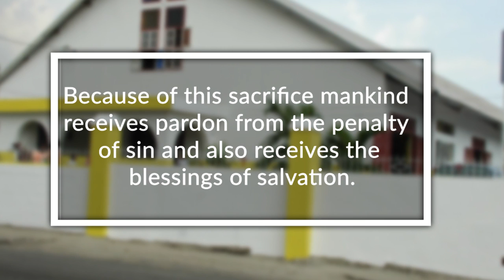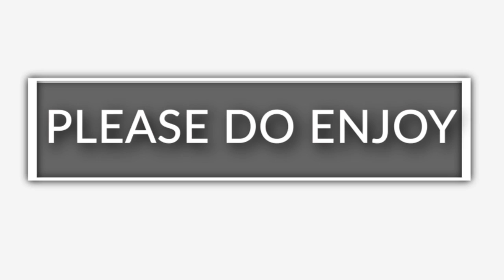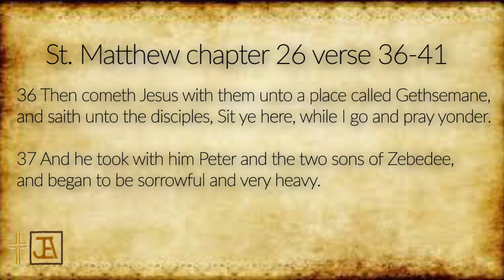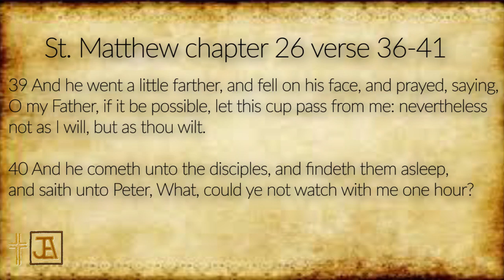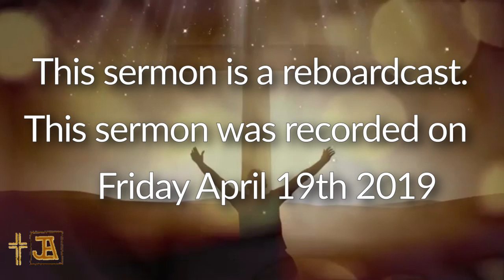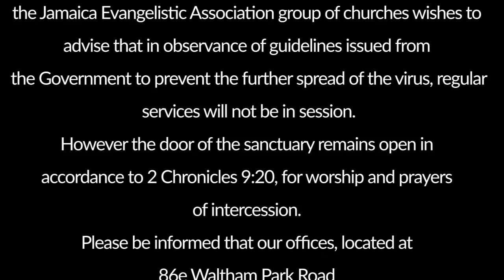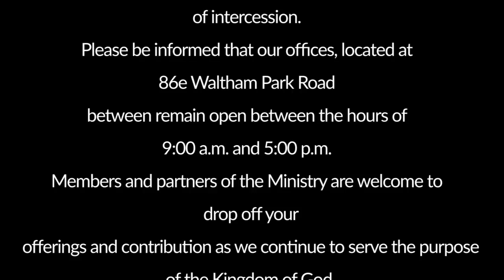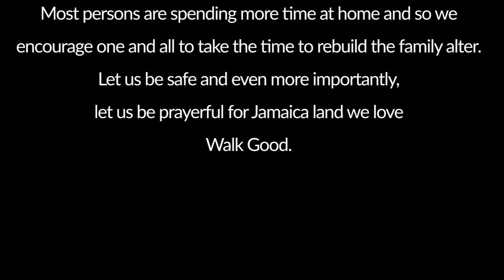good friday morning service 2020